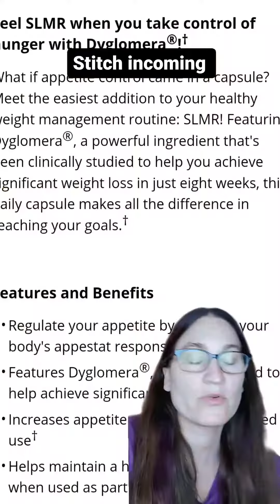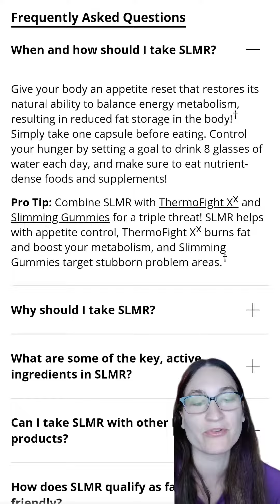What's the Deal with It Works New Product SLMR?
Here we have an It Works Distributor looking for testers to use the new SLMR supplement, which is supposed to be an appetite suppressant. They claim that people can lose 24 lbs in 8 weeks, which is an unsafe amount to lose in that period of time and a health claim that they should not be making.

Also, if It Works actually worked, wouldn't the fat burner and slimming gummies that they already sell be enough to lose weight? On the It Works website, they recommend using their fat burner along with their slimming gummies for the best results. They also sell these three supplements all packaged together and separately. All of them have proprietary blends and are supplements, which are not FDA approved. Additionally, there are no reputable sources stating these products actually work.

Please save your money and instead see a reputable Doctor or registered dietitian if you are concerned about your health enough to consider losing weight.